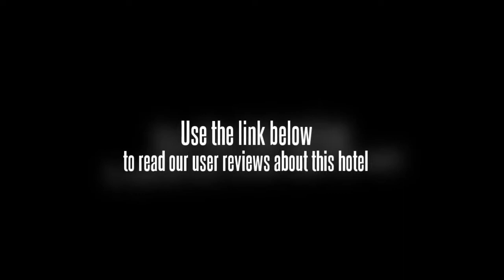LDF All Suite Hotel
Located in Pudong, the LDF All Suite Hotel is a perfect base while in Shanghai.

The LDF All Suite Hotel caters for families with children offering babysitting / child services. There is a gift shop and a news stand within the hotel. Also available to the guests is conference room(s), a sauna and a concierge. Oriental Pearl Tower, City God Temple and Nanjing Road are within a 20 minute drive from the hotel.

The rooms feature elegant dÃ©cor and luxurious 5-star facilities. Each room is well-equipped to make your stay comfortable and has cable / satellite channels, a safe and a plasma / LCD TV. Family-friendly rooms are available, spacious enough to accommodate guests travelling with kids. The rooms at the hotel offer a mini bar, tea and coffee making facilities and a refrigerator.

Shanghai Natural History Museum, Museum Of Contemporary Art Shanghai and The Bund are within driving distance of the LDF All Suite Hotel. Shanghai Hongqiao International Airport (SHA) is a 40 minute drive from the hotel. Shanghai Ocean Aquarium and Shanghai Science and Technology Museum are under 10 minutes away by car.